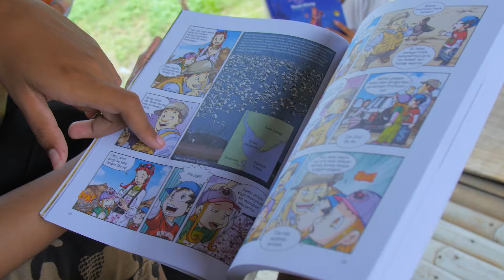Support green-books.org 2018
The richly-biodiverse Indonesia has a stunning natural environment.

But every minute 6 tons of plastic waste is dumped into the ocean.

Because 85 million Indonesian children are growing up without environmental education.

We at green-books raise awareness about nature and sustainable practices in communities across Indonesia using children’s education and books as a starting point.

We create eco-libraries that provide awesome books about the environment for the kids.

Through eco games and activities we try to inspire them to live sustainably.

Do you want to sponsor few books or create YOUR own ECO-LIBRARY?

Visit green-books.org.